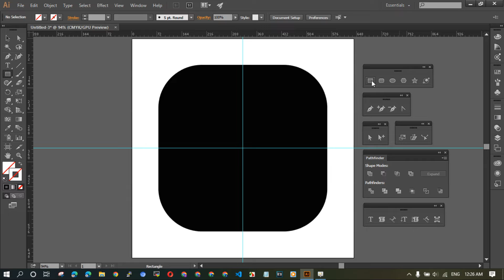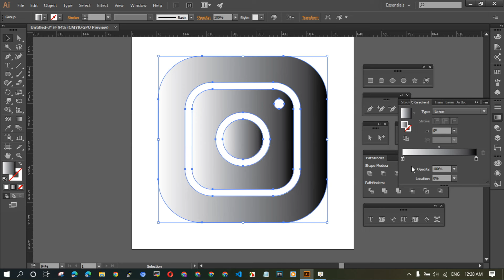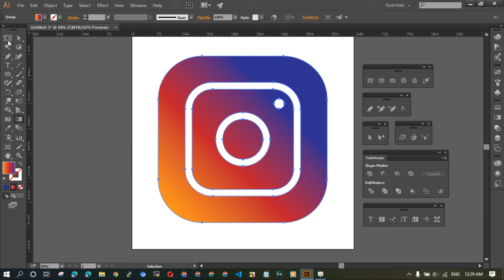How To Draw Instagram Logo or Icon | We Drawing - We Drawing Channel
We Drawing Channel will provide concept of drawing image icon as vector and provided resources that can be used for other purposes such as icon when developing mobile app, web app or windows app ...etc.

In this video I am going to share with you How to draw pictures using Illustrator (How To Draw Instagram Logo or Icon) very easy step with some tools. Learn to draw a picture icon easy drawing for everyone.